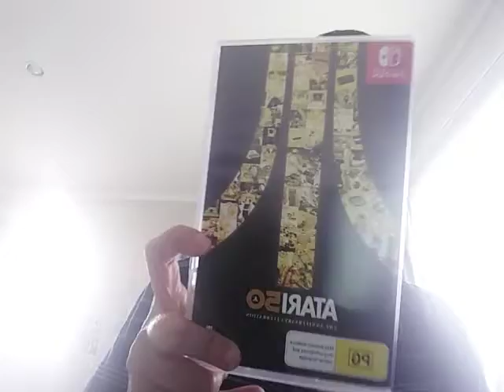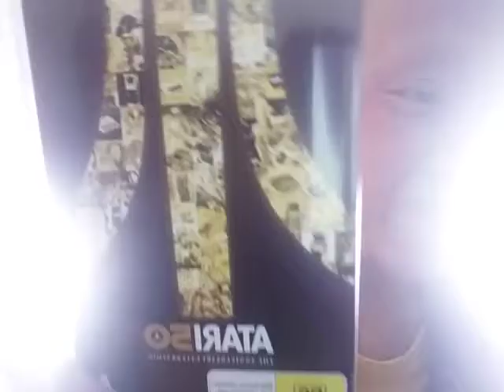ataari 50 the anniversary celebration game review